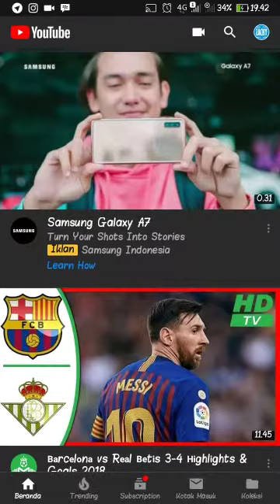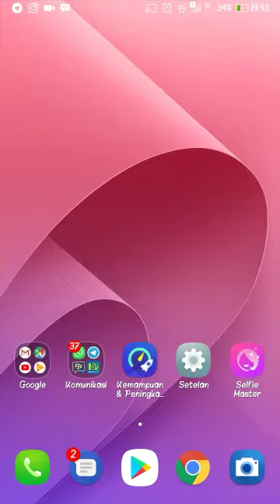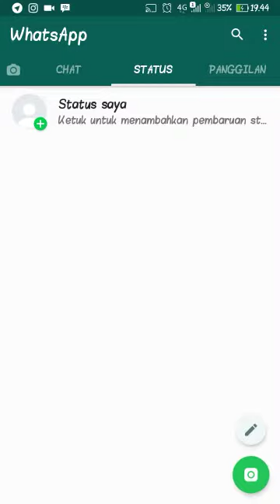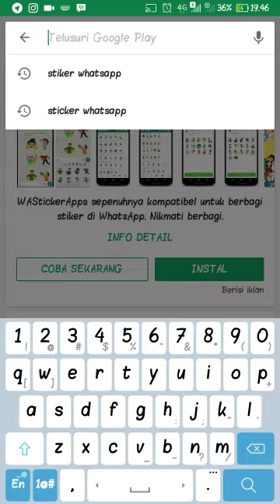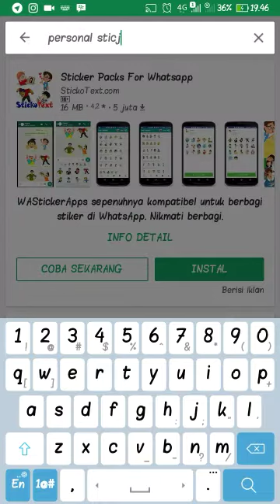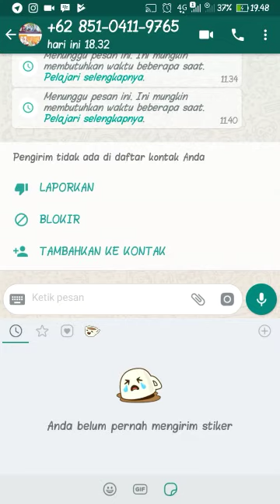Cara Mengatasi Sticker WhatsApp Tidak Muncul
Cara ini akan membahas tentang bagaimana cara menampilkan sticker pada whatsapp